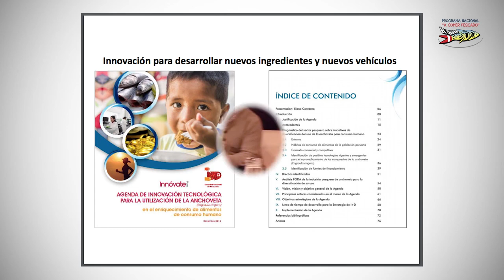Elena Conterno en Seminario Consumo de Productos Hidrobiológicos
Los ingredientes marinos que son elaborados con anchoveta peruana permiten multiplicar por cuatro los pescados cultivados que llegan a nuestras mesas, afirmó la presidenta de la Sociedad Nacional de Pesquería (SNP), Elena Conterno, durante su participación en el Seminario Internacional “Políticas y experiencias sobre el fomento del consumo de productos hidrobiológicos en América Latina”, organizado por el programa estatal A comer pescado.